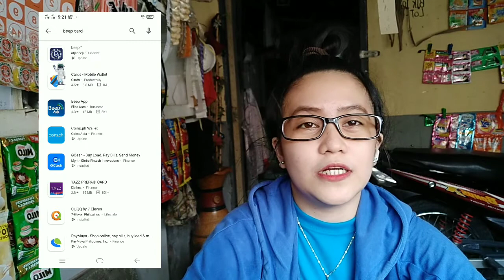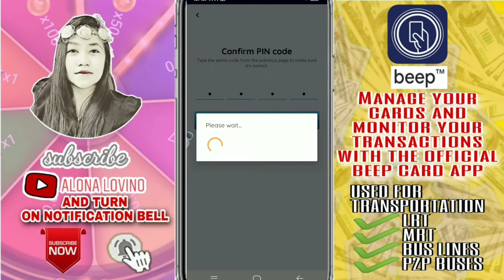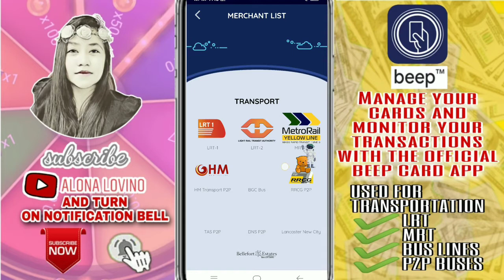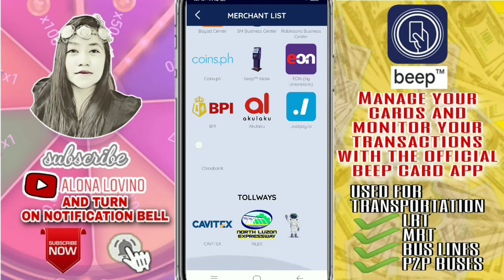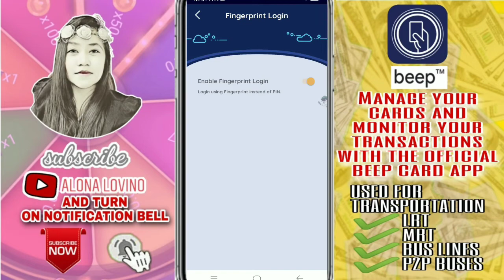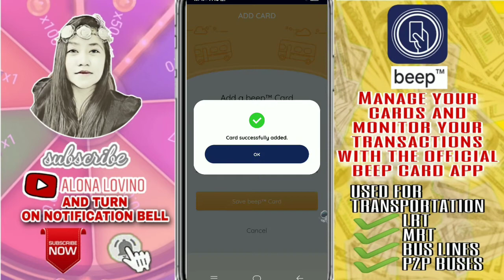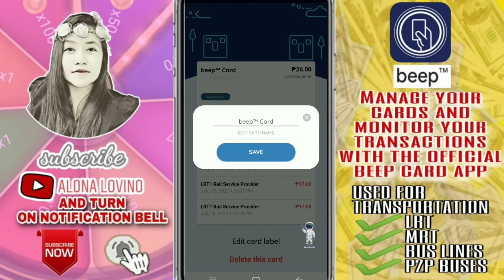HOW TO SIGN UP IN BEEP APP | HOW TO BUY | USED FOR TRANSPORTATION IN LRT, MRT & BUS | STEP BY STEP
beep™ App FAQs

As of 24 May 2018
1. Why do I need the beep™ app?
The beep™ app was developed to help you, our cardholder, better manage your card by offering the following services:

Inform you of your card balance.
Show you the last 10 transactions made using the card.
Allow you to register up to 5 cards so you can monitor your load and usage.
2. Will it work on all beep™ cards?
Yes. All cards with beep™ chip can be registered (beep card), BPI Amore, Paymaya beep card, GCash beep card, Concessionary beep card, Student discount card, ID's with the beep chip).

3. Will it work on all mobile phones/mobile devices?
It will work on smartphones with the following iOS and Android operating system.
Android minimum requirements:

Android v5.0 (Lollipop) and above
iPhone 6 and newer
iOS v9.0 and above
4. Can I register one (1) card in 2 mobile apps?
No. A card can only be registered in one acount.

5. Will the app show my realtime card balance?
There may a slight delay in the balance shown as data is uploaded periodically throughout the day.
The time and date of the card balance will be shown in the app.

6. Will the app show up-to-date transactions?
There may a slight delay in the transactions shown as data is uploaded periodically throughout the day.

7. What will happen if I lose my cell/mobile phone where the app is installed?
There are several ways you can recover the data in your beep™ app if you lose your mobile phone:
You can still access your beep™ app through a different mobile phone by entering your account (previous mobile #) and PIN.
If you forgot your previous mobile #, you can recover your account through the registered recovery e-mail.
If recovery e-mail is not available, you can key-in at least one of your registered beep™ CAN and your registered First Name and Last Name in your previous account. After this, you need to provide the answer to the security question you provided.
It is important, therefore, to ensure that you remember your nominated recovery e-mail, at least 1 registered CAN in the App, your registered First Name & Last Name and your answer to the security question to be able to recover the data in your beep™ app in case you lose your mobile or cell phone.

8. What if I forget my PIN?
You can reset your PIN by entering the OTP code that will be sent to your mobile # and then by answering the security question.

9. Is the total shown on the Home Page/Tab the total balance for all my registered cards?
The Total Balance shown in the Home Page/Tab is the total accumulated balance of all active registered cards.

10. I registered my card but it says "Verifying Card." What does this mean?
This happens when the card registered is either:

A fresh or new card that has no registered load or usage transaction yet;
A fresh or new card that has transactions made prior to the data loading cut-off. If this is the case, the card will show transactions the following day.

11. How do I delete a card from my app?
Click on the Cards portion, scroll to the card you want to delete and SWIPE TO THE RIGHT. The card will be removed from the cards monitored in your beep™ app. This card, however, can still be used (provided it has not yet expired) but will no longer appear in your beep™ app.